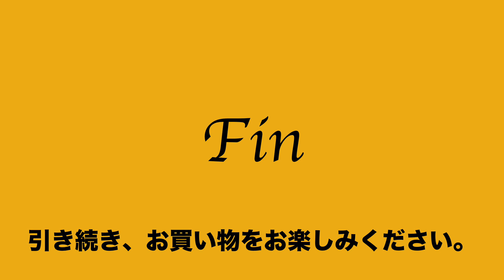ヤフオク2020:10:30 ラモーダ ハセガワ La Mode HASEGAWA